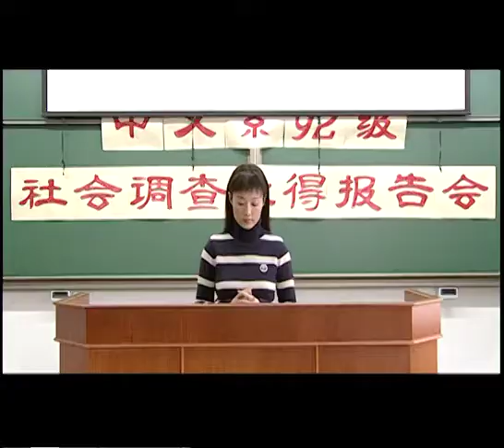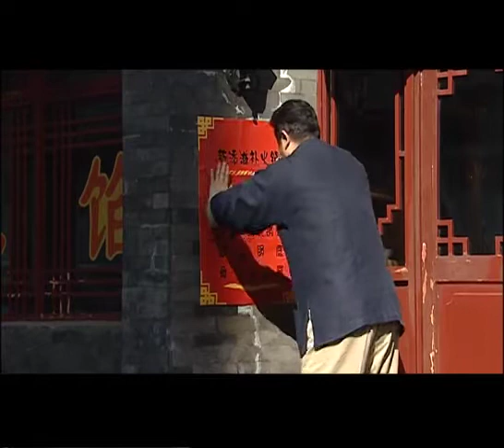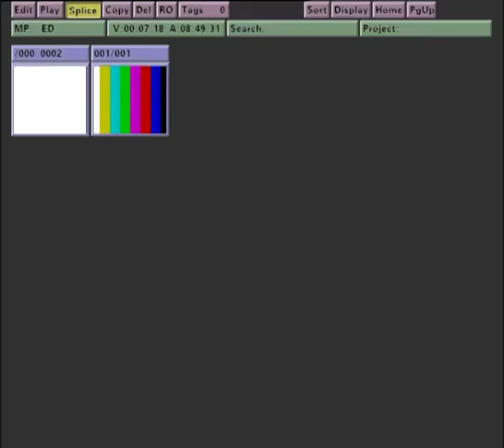《作女│Women on the edge》第01集 官方高清版（袁立、田海蓉、苗圃、傅彪、王洛勇、伍宇娟領銜主演）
《作女》又名卓爾的故事，是由辽宁花艺影业公司投资拍摄，袁立、付彪等主演的21集电视连续剧。《作女》是一部悲情剧，结局可能会让观众难以接受。我想通过这部戏揭示现代社会中脆弱的男女关系和人生追求的两面性。虽然是一部纯粹的女人戏，但男人也一定爱看。因为只要是对婚姻和爱情还有幻想的人，就会被《作女》吸引。”